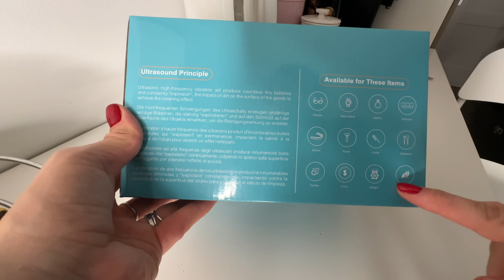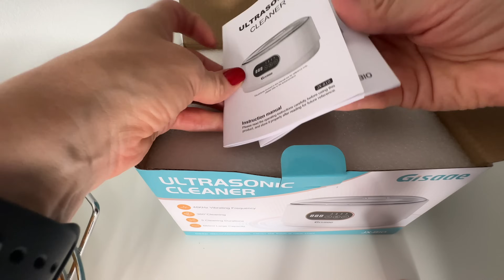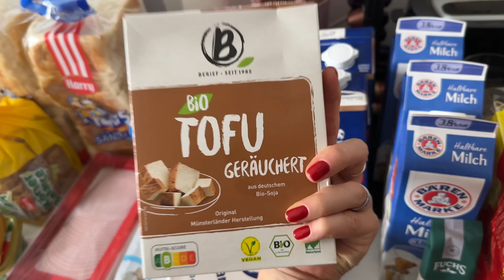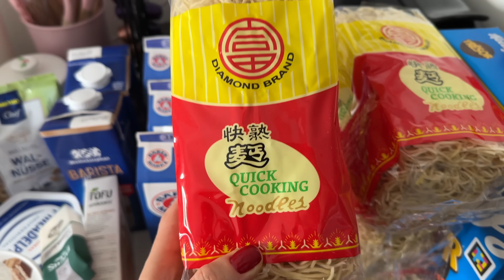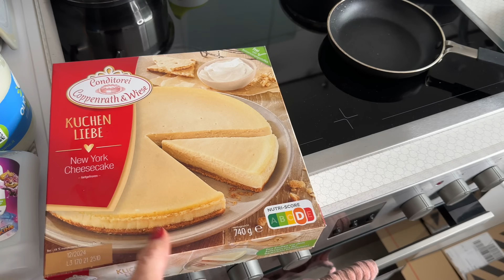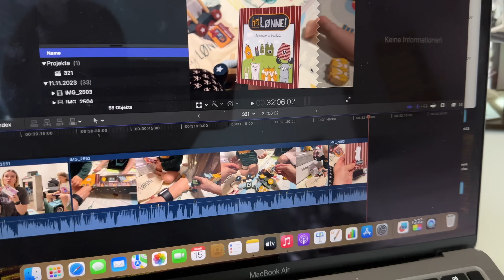ВЛОГ: что подарили Мише на годик / распаковка AMAZON /большая закупка METRO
Привет, я Ирина и это канал о моей жи,,,,,,ни в Германии.